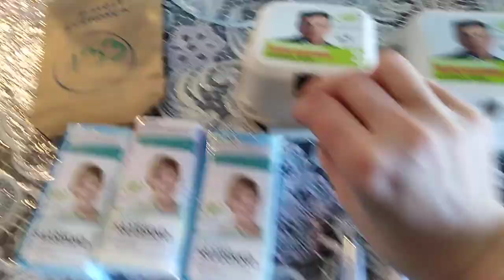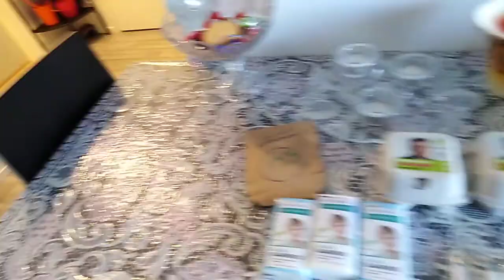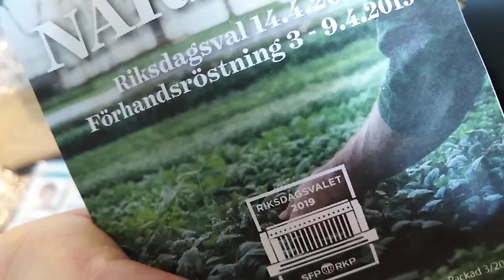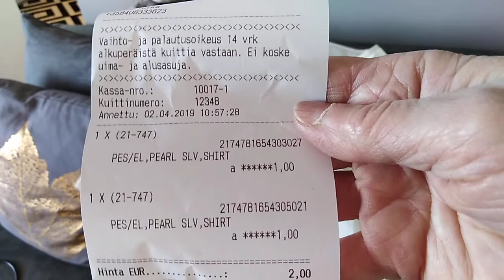Подарки от кандидатов